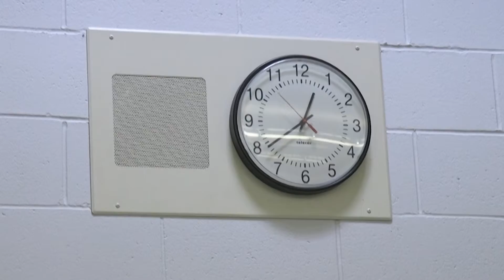The Tutor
Dir: Kelly Meehan

DV2
CHS Films
Conversation Project